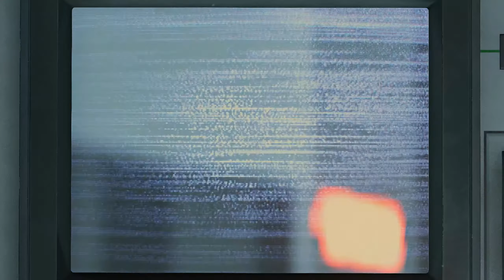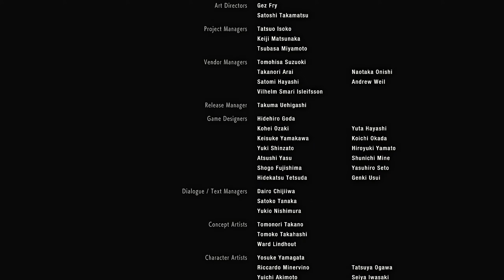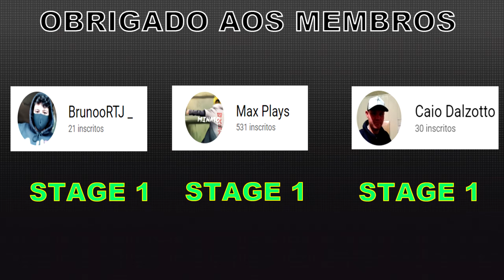Resident Evil 2 Remake NO DAMAGE DETONADO MODO INTENSO LEON A #9 FINAL - HARDCORE DE VERDADE!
Fala galera, blz, aqui é o Murilo. E desta vez, lhes trago mais um novo detonado aqui no canal. O game escolhido é o Resident Evil 2 "remake" de 2019. Eu sei que já tem série desse jogo no canal, mas desta vez, ao invés de ser em formato let's play como a anterior, será em formato de detonado. Onde eu passo as melhores estratégias pra galera jogar sem ter dificuldades.
Desta vez eu estarei trazendo as campanha Leon A e Claire B.

Pois aqui estou, com um detonado deste game na dificuldade mais alta do jogo, o modo Intenso/Hardcore.
O modo intenso é o modo de dificuldade mais difícil do game. Suas características em relação aos outros modos são, munição mais escassa, menos slots no inventário, danos maiores dos inimigos, hp maior deles e ink ribbon para salvar o jogo na máquina de escrever, lembrando que não tem checkpoints.
Também estarei mostrando a localização do coletável Mr. Raccoon, todos que eu encontrar.

História do game: Fonte Wikipédia
Resident Evil 2, conhecido no Japão como Biohazard 2 é um jogo eletrônico de survival horror lançado originalmente para o PlayStation em 1998. Desenvolvido pela Capcom como o segundo título da série Resident Evil, sua história se passa dois meses após os eventos do primeiro jogo. Ele é ambientado em Raccoon City, uma comunidade americana cujos moradores foram transformados em zumbis pelo T-virus, uma arma biológica desenvolvida pela empresa farmacêutica Umbrella Corporation. Em sua fuga da cidade, os dois protagonistas, Leon S. Kennedy e Claire Redfield, encontram-se com outros sobreviventes e são confrontados por William Birkin, o criador de um vírus ainda mais poderoso chamado de G-virus, que ele injetou em si mesmo.

Todas as estratégias foram feitas por mim.
Game: Resident Evil 2 (2019)
Lançamento e Plataformas: 25 de Janeiro de 2019 para PC, PS4 e Xbox One
Desenvolvido e Produzido pela: Capcom
Estou jogando no: PC com o preset escolhido por mim.
MEU PC
Processador: AMD Ryzen 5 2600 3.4Ghz
Air Cooler: Deepcool Gammaxx 400 V2 Red
Placa Mãe: Msi B450 Gaming Plus Max
Memória Ram: 16GB (2x8) DDR4 3200Mhz Corsair Vengeance LPX CL16
Placa de Vídeo: Rtx 2060 6GB Gigabyte OC Rev. 2.0
HD: Western Digital 1TB 7200Rpm
SSD: Kingston A400 240GB
Fonte: Corsair CX650 650W 80 Plus Bronze
Gabinete: Aerocool Aero 500 Preto
Mouse e Teclado: Combo Logitech MK120
Monitor: Asus VX248H 24polegadas Full HD 60HZ 1MS
Headset: Redragon Zeus H510
Sistema Operacional: Windows 10 PRO 1909 64 bit